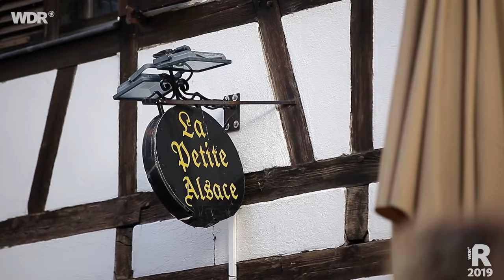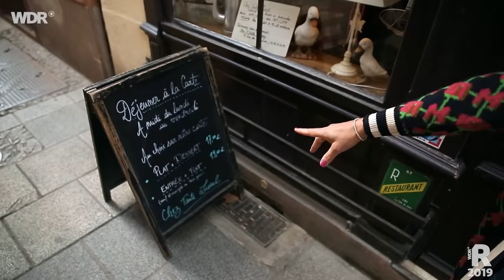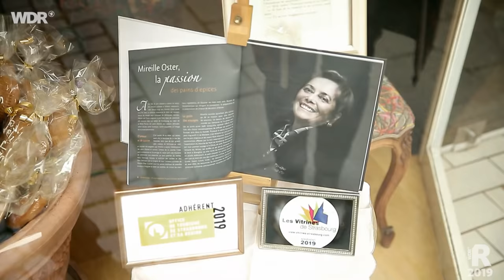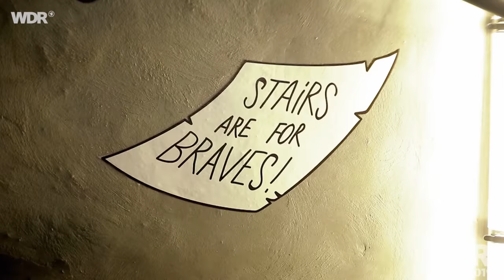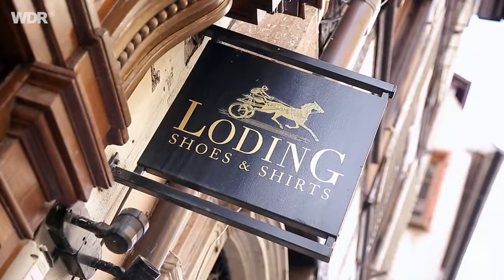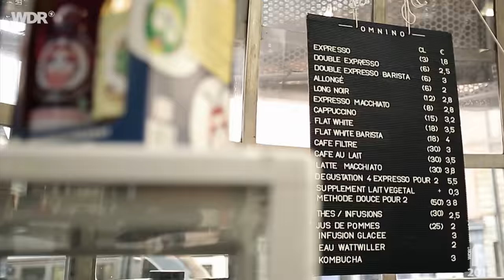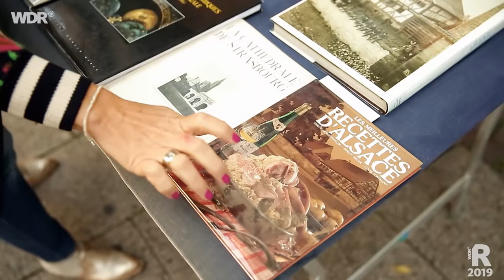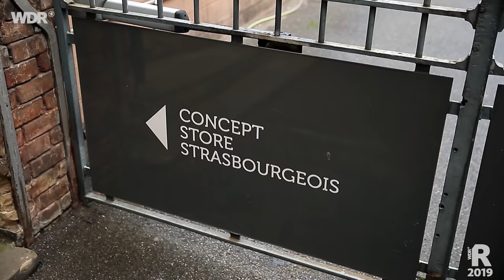Städtetrip Straßburg | WDR Reisen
Straßburg: die Stadt mit der wechselvollen Geschichte ist typisch französisch, und doch auch ein bisschen deutsch. Zumindest sind die meisten Straßburger zweisprachig. Und diese fünf typischen Straßburg-Highlights muss man gesehen haben: das Münster, die traditionellen "Hauben", die Störche, das Fachwerk und natürlich Choucroute, das Sauerkraut!  Begleitet Tamina und Uwe auf ihren Streifzügen durch die malerische Stadt!

Strasbourg: the city with its checkered history is typically French, but also a little German. At least most Strasbourgers are bilingual. And you have to see these five typical Strasbourg highlights: the cathedral, the traditional "bonnets", the storks, the half-timbering and of course Choucroute, the sauerkraut! Accompany Tamina and Uwe on their forays through the picturesque city!